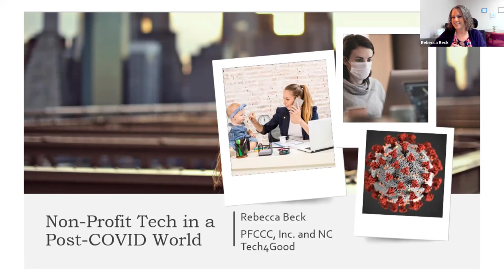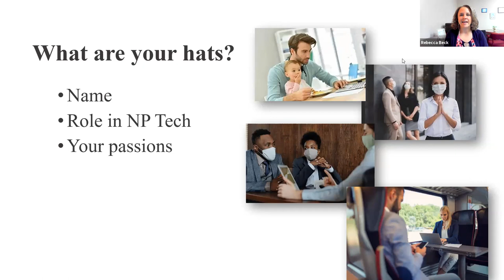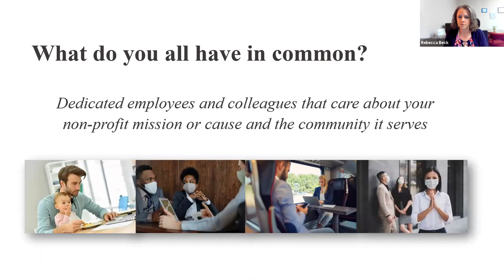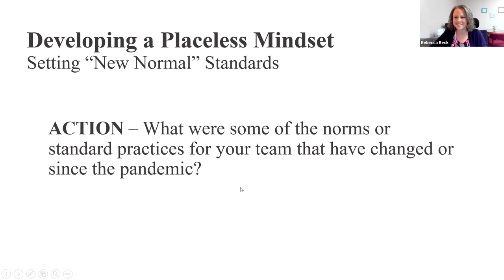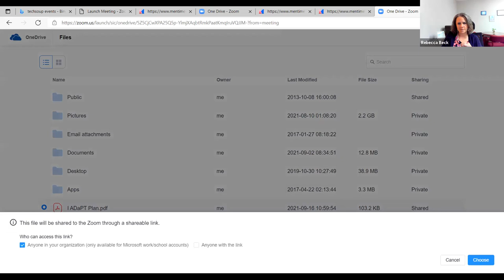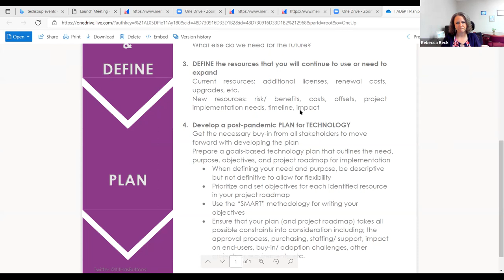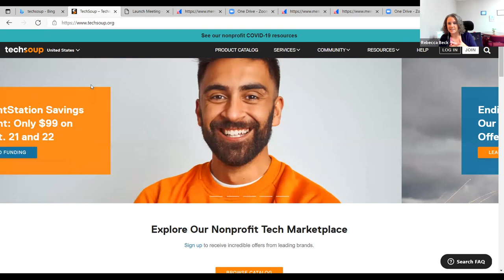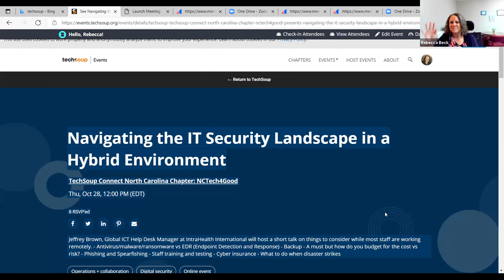TechSoup Connect North Carolina: NCTech4Good — Nonprofit Tech in a Post-COVID World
Hosted by TechSoup Connect North Carolina on September 16, 2021.

Have you heard the news? Restrictions have been lifted and you can resume your normal operations! But was “normal” working well for you before the pandemic and do you want to go back to the “way things were before”? IT leaders and other non-profit professionals today face the challenge of encouraging their teams to return to work, with staff that have a new perspective on what that work should look like. We face an even greater dilemma in understanding and responding to this shift in mindset with our customer, the end-user, as well. In this session, we will explore insights and tools from a variety of thought leaders, that will help us to build trust, strengthen our communication, and encourage growth for ourselves and others in this post-pandemic, new normal world!